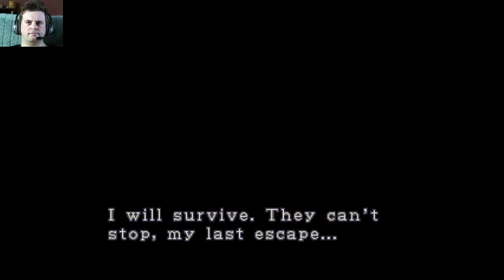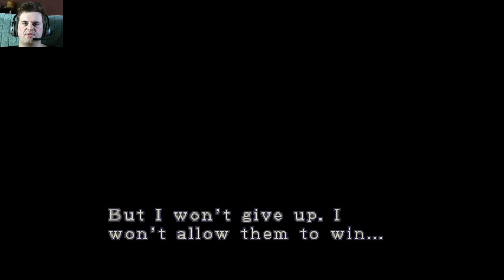Revelling in Resident Evil 3, Part 22 God Damn it, Carlos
Vaccines do not cause Autism.  Even if they did, Zombie disease is worse.  Just ask Jill Valentine.  Meanwhile, Nemesis is looking more and more like a Lovecraftian Horror as he seems to have fused with a giant spider.

My friend Owen, aka bloodspilla, will be doing a 24 hour charity live stream on the 24th of September 2015. It will be raising money for Beyond Blue, who raise awareness of anxiety and depression, provide resources for recovery, management and resilience.

The stream will start at 1pm Australian Eastern Standard Time on the 24th of September 2015. Please watch, donate and share so plenty can be raised for this great cause.